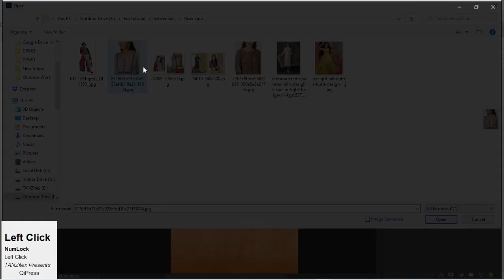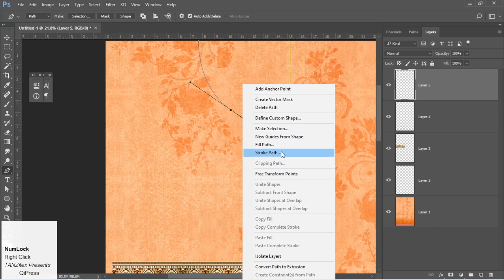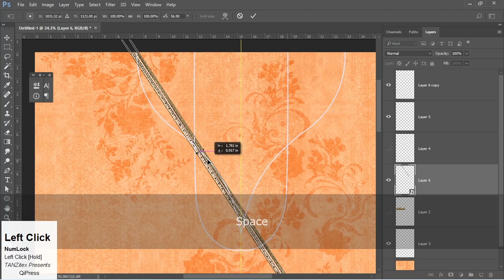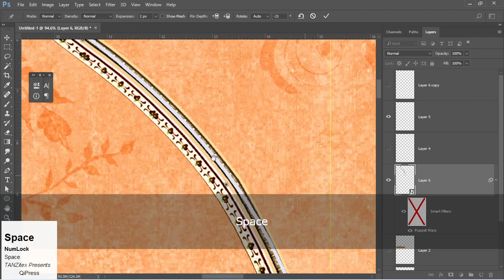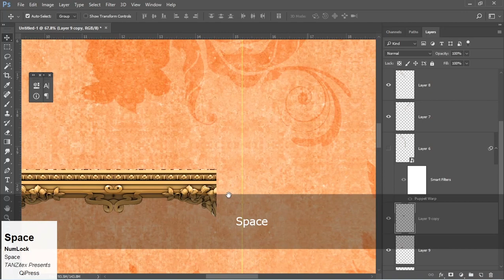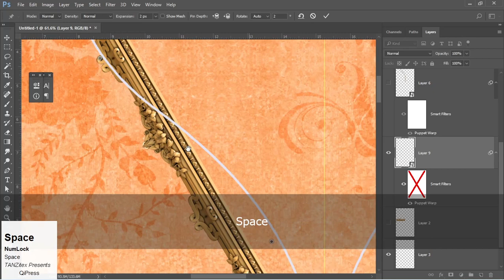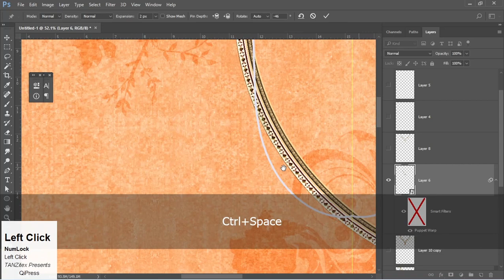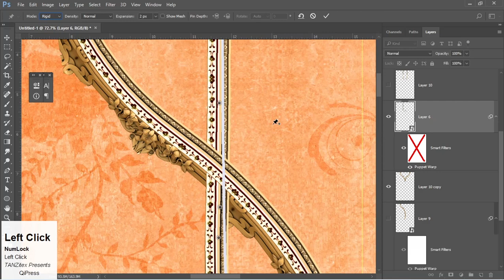Photoshop Puppet Warp To Create Neckline For Salwar suit Designing Textile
In this video you Will learn how to create a u shape & heart shape neckline with Photoshop Poppet Warp Option.
Welcome back to Tanzitex here you can learn here Textile Digital Print Designing tutorials. Basic and Advance level Tips & Trick In Adobe Photoshop For Enhancing Your Creativity. So That You Can Professionally Use Those Techniques  And Improve Your Designing Skill Add More Value On Your Designs.